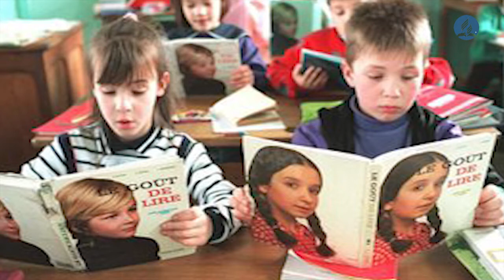Mba ho Ray aman - dReny Tsara - Fanabeazana miabo - 18 Avril 2021